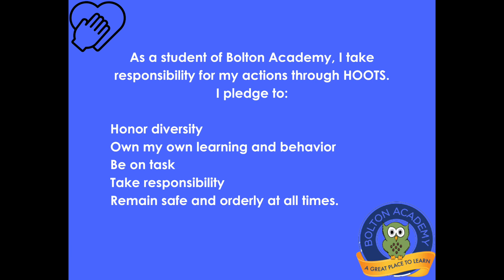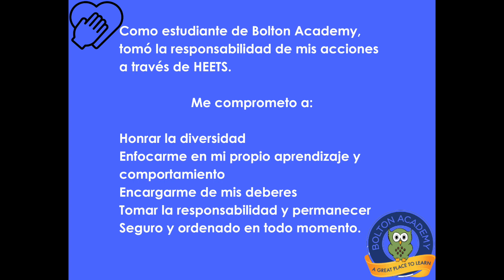4-19-24 Morning Announcements